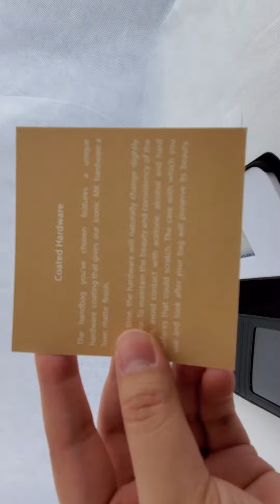Funda porta celular para iphone XS Max Michael Kors